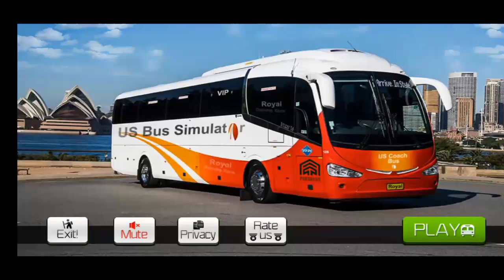euro bus driving simulator Level 10 || यूरो बस ड्राइविंग सिम्युलेटर स्तर 10